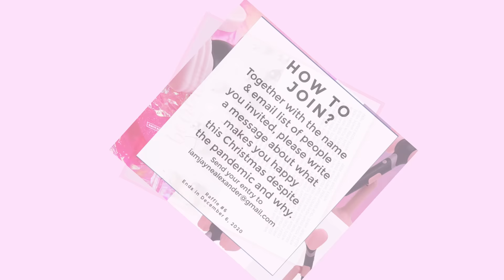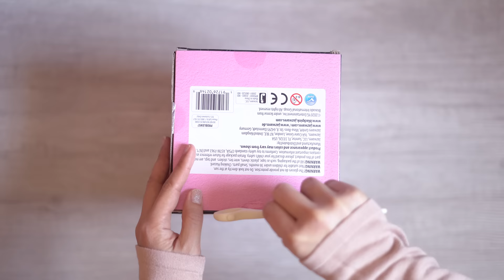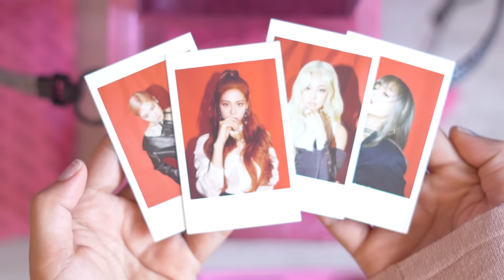Unboxing Blackpink VIP All Access Box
BLACKPINK LIGHTSTICK
Blackpink In Your Korean

BLACKPINK ALBUMS
[SNOWDROP] Photo Book
Lisa First Single Album (Black)
Lisa First Single Album (Gold)
Lalisa [KIT VER.] (1st Single Album)
Lalisa First Single Vinyl LP
Lalisa [Photobook ver.] (Special Edition)
Blackpink THE ALBUM Pink Vinyl
Blackpink Lisa Photobook 0327 Limited Edition Vol 1
Blackpink Lisa Photobook [0327] VOL.2
Blackpink 4+1 The Album Photobook [Limited Edition]
Blackpink 2022 Welcoming Collection
Rosé First Single Album - R
Rose Photobook Special Edition R
Rose First Single Album Vinyl LP -R
Blackpink 2021 The Show Live CD
Blackpink 2021 Summer Diary KIT Video
Blackpink 2020 Summer Diary in Seoul KIT Video
Blackpink 2020 Summer Diary in Seoul DVD
Blackpink Photobook 1 Limited Edition

BLACKPINK COLLECTIBLES
Blackpink VIP All Access Box
Blackpink Sophisticated Superstars Clutch
Blackpink Glam Jam Karaoke Microphone
Blackpink Ddu-Du Ddu-Du Dolls
Blackpink Feature Lightstick Jazwares Version